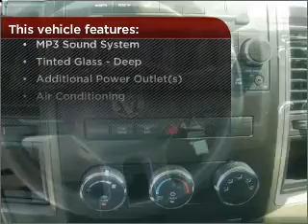2009 Dodge Ram 1500 in Pensacola, FL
Frontier Motors
2009 Dodge Ram 1500
4-Speed A/T
Mileage:52686